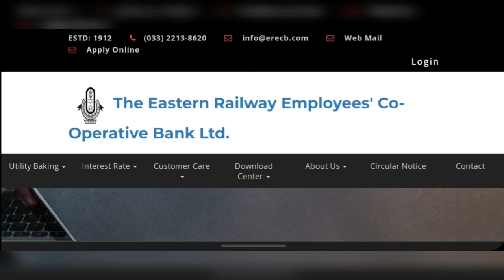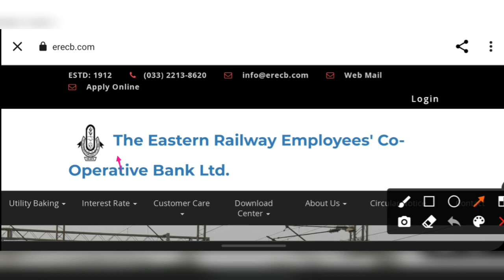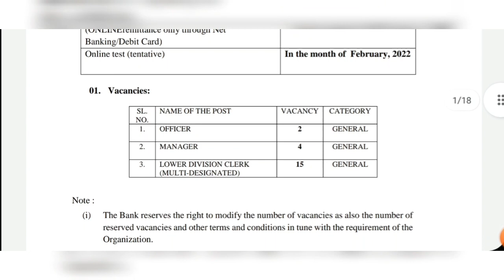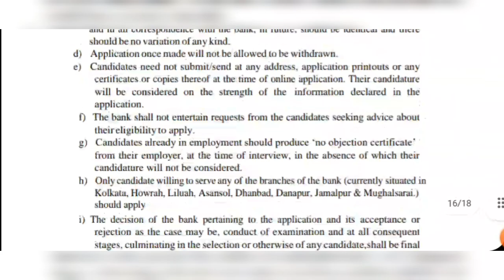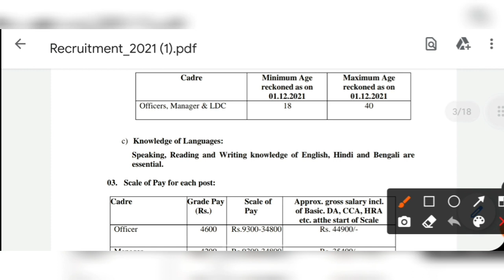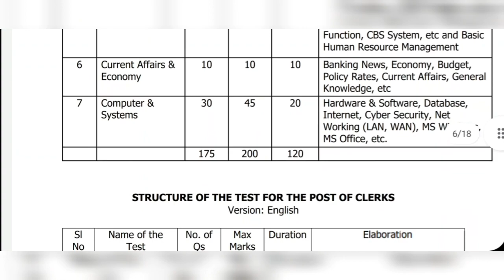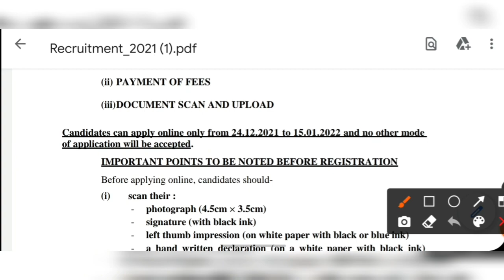রাজ্যে রেলওয়ে অফিসে কর্মী নিয়োগ 2021 | Eastern Railway Staff Recruitment 2021